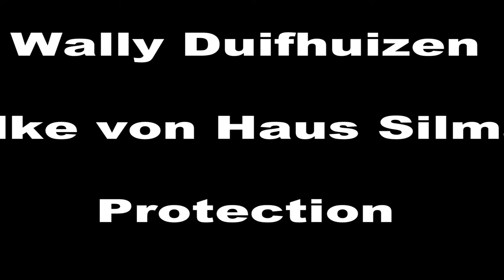NIAK 2015 Wally Duifhuizen Silke von Haus Silma Obedience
Wally Duifhuizen Silke von Haus Silma Obedience 80P